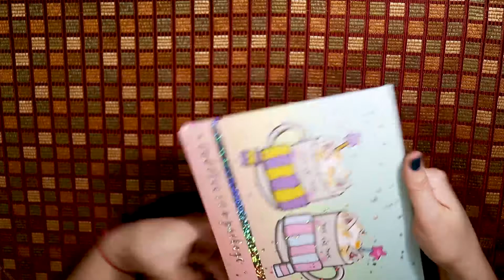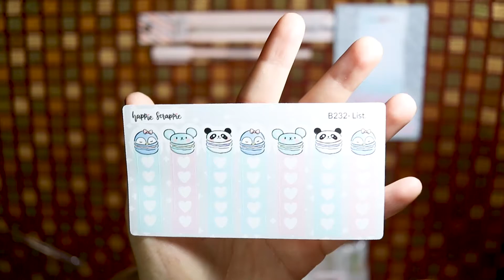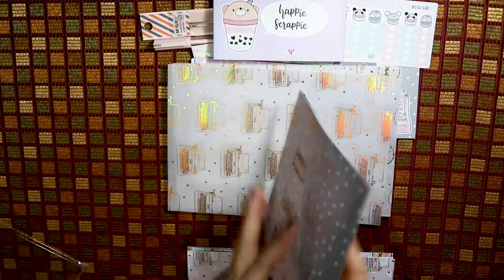[Unboxing] Happie Scrappie Enero 2019- Mini Happy Planner - You are just my type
Se muestran los detalles de la suscripción para el mes de Enero 2019 de la tienda Happie Scrappie con distintos artículos de oficina o planificación para los amantes de la papelería.